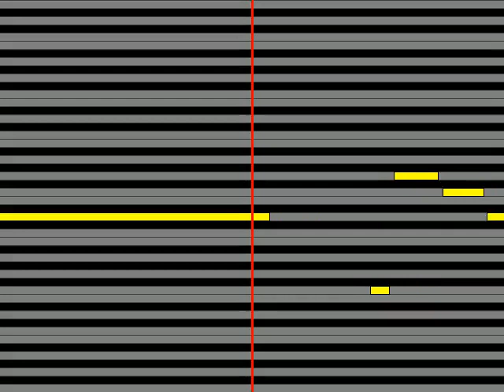【ガイドメロディ】 林直次郎 hikari～檸檬のころ～